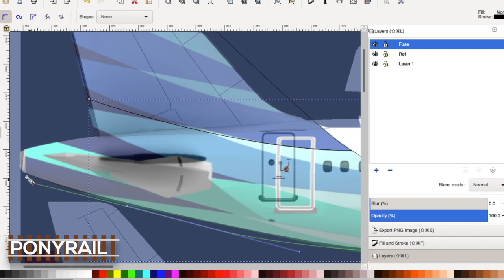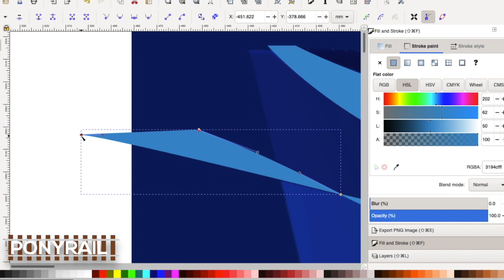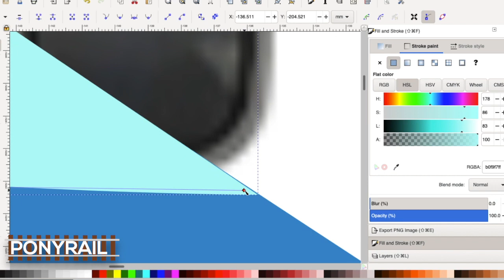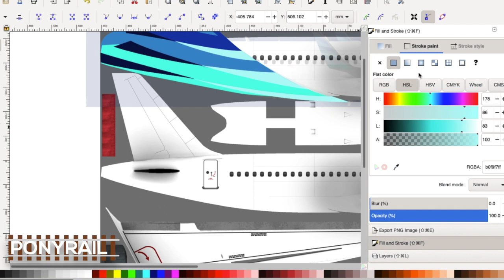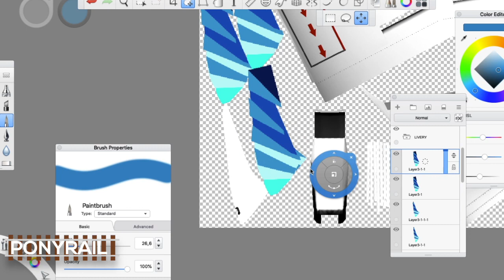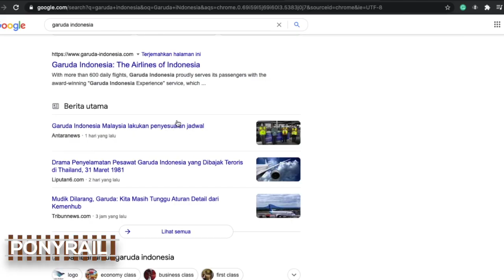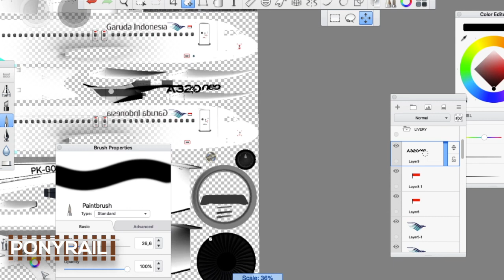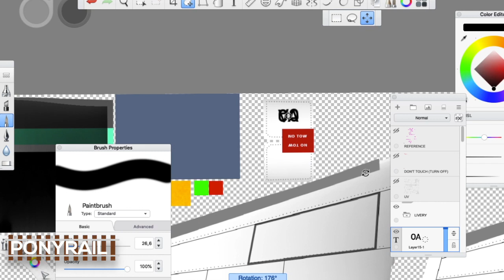RFS Livery Timelapse - A320neo Garuda Indonesia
in the making of Garuda Indonesia in a320neo

Guide:
0:00 - Inkscape Usage
4:13 - Sketchbook Usage